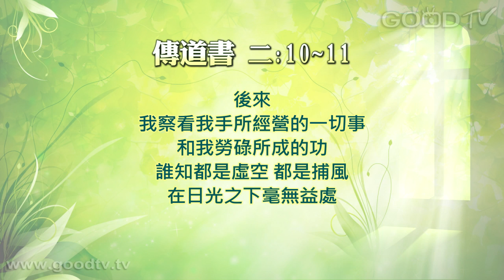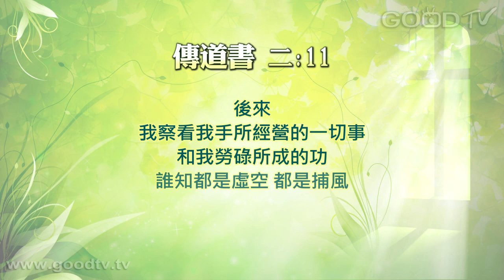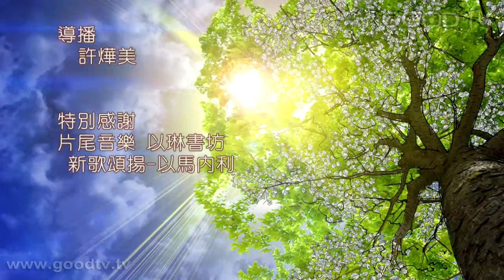空中主日學~日光之下，喜樂一生(六)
舊約精讀／日光之下-喜樂一生／講員：郝萬以嘉老師
(傳道書2：4-8)
為何享樂無法帶來滿足？(1)享樂出發點假如來自於自私，真正的快樂很快地就會消失(2)享樂的感覺像無底洞，除非把享樂的強度增加(3)享樂只能滿足人部分的需要，忽略人的全部。唯有追求永恆的真理，在真理裡領受扎根，珍惜勞錄所得的份，才有喜樂的一生。